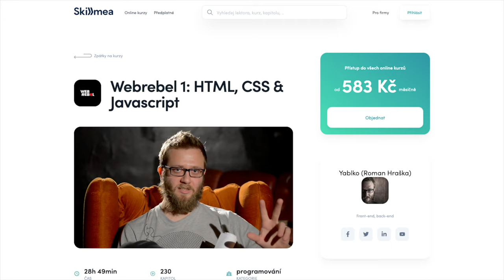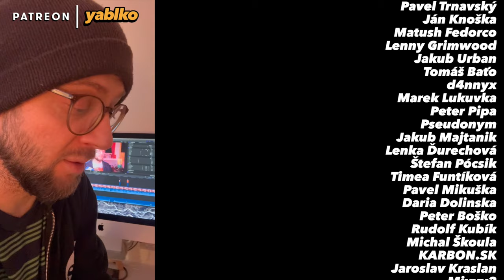UČÍM základy programovania NAŽIVO 🔴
UČÍM KURZ NAŽIVO! Absolútne základy programovania (v JavaScripte) v PRAHE! Prihlás sa kým je miesto. Začíname v marci (březen), máš ma tam osobne, na 2 mesiace. Livestreamy nebudú, na konci videa vysvetlím. Úřad práce na kurz poskytuje zľavy, všetko nájdeš na skillmea webe. Poď, bude sranda!